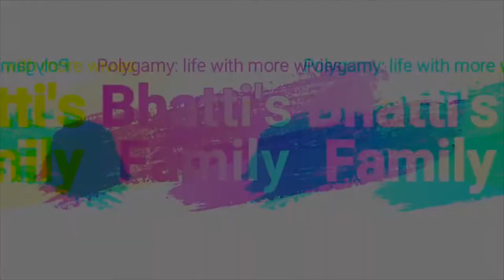Wait is Over! | Good news coming soon | stay tuned | Bhatti Family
So wait is over, i am going to give you good news coming soon in next videos. Stay tunes until then Bhatti family keep watching